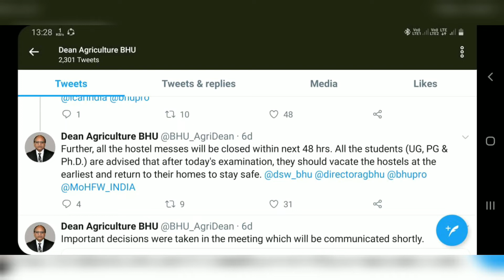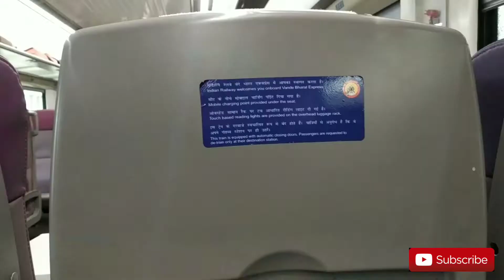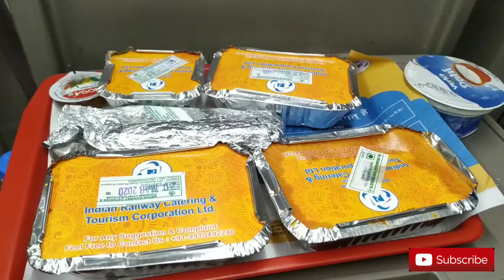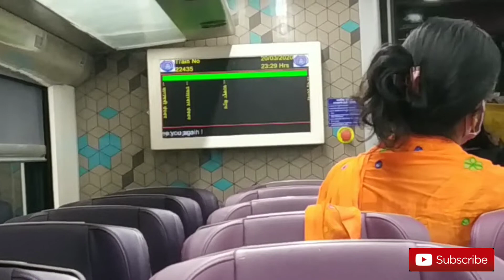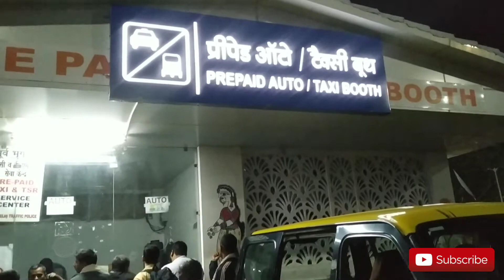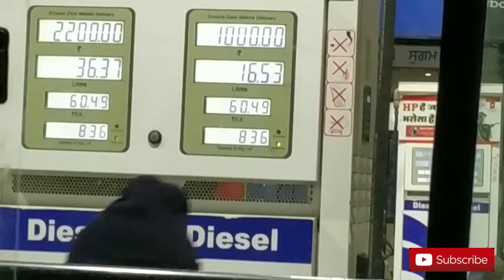B.H.U to Manali at this pandemic time of corona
I was giving my midterm exam and at 18th we got notice to evacuate the hostels.
Then on 20th I reached at Delhi. On 6pm of 22nd I reached safely at my Manali home. We have crossed lots of check post in Himachal. We got to hire taxi that too was very rare but Nyintse's father worked very hard and we got it.
Thanks a lot to the Nyintse's family and his mom's family.
"Om tare tutare ture swaha" I pray that this pandemic Covid-19 finishes soon.
Salute to all those who are sacrifising there precious life for us.
Musician: Rook1e
Musician: Rook1e
Musician: @iksonofficial
BHU coronapandemic manali holiday vandebharat travelling covid-19#himachalpradesh#taxitravelling#pandemic#